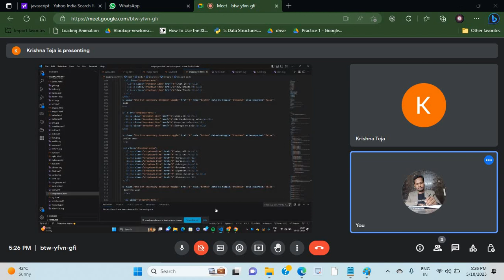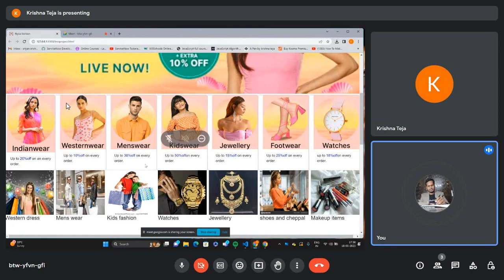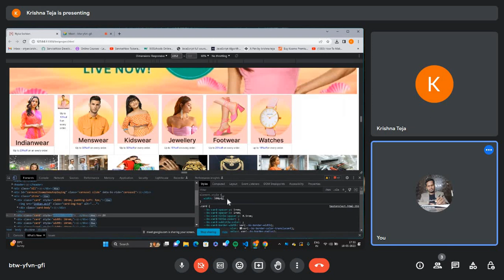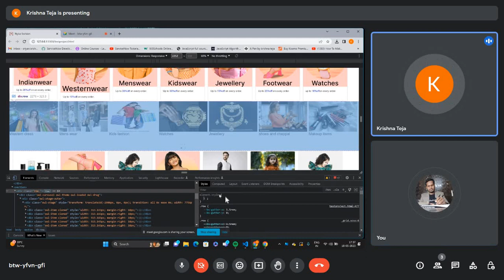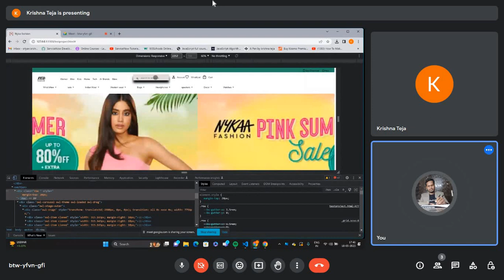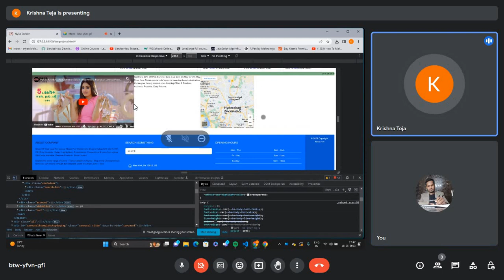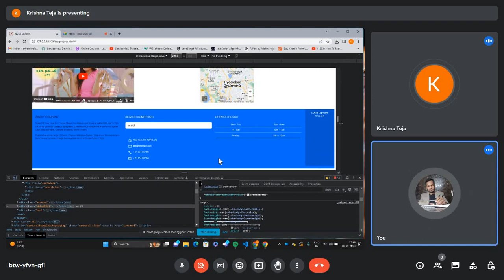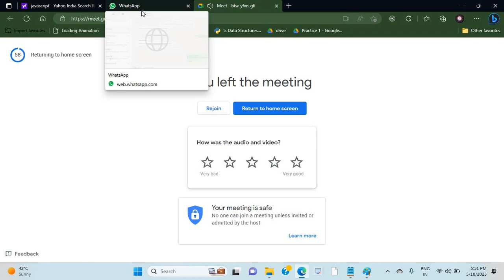Bootstrap doubt tejaswinin